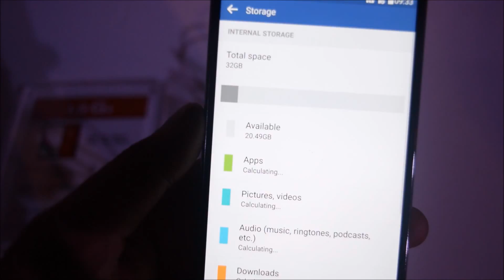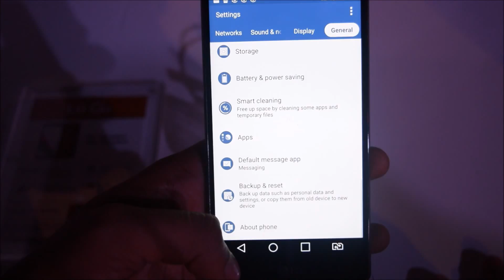LG G4 Hands On